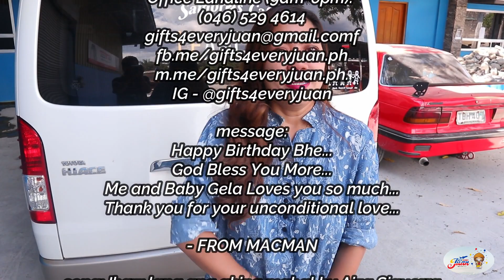CHEESY NAMAN PALA SI SIR, HINDI LANG SHOWY❤️😊😍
Gifts4everyjuan 🎁 goes to TAAL BATANGAS 🚘

WATCH THE VIDEO as gifts4everyjuan 🎁 presents GIFTOFLOVEANDHOPE🎁❤️” a SURPRISE DELIVERY series in TAAL BATANGAS!🎥
*OST: Gifts4everyjuan*

Gusto mo rin bang sorpresahin ang iyong asawa sa Pinas😆? We can help you make it possible!

FROM:Macman Manalo
TAAL BATANGAS🇵🇭
TO: Yssa Rufo
TAAL BATANGAS🇵🇭

❤️PACKAGE #4 ~ LOVE
🌹1 doz bouquet of roses
🧸2ft branded bear
🎂Large Red ribbon cake
🎈Arranged balloon

song:Ikaw lang aking mahal by Aiza Siguerra